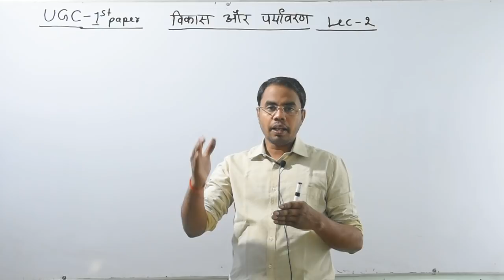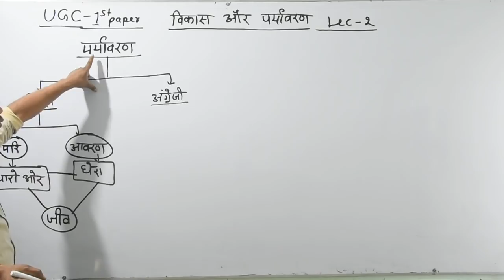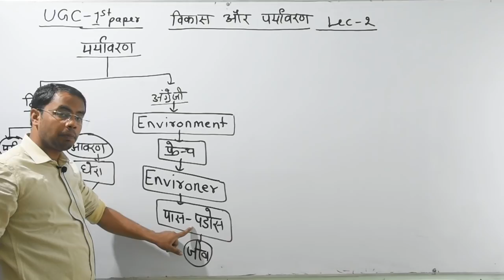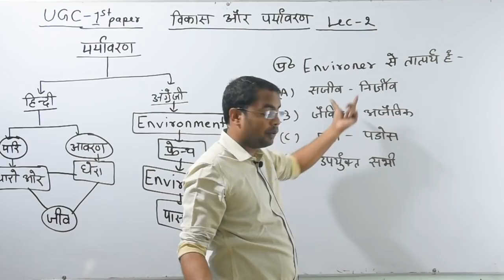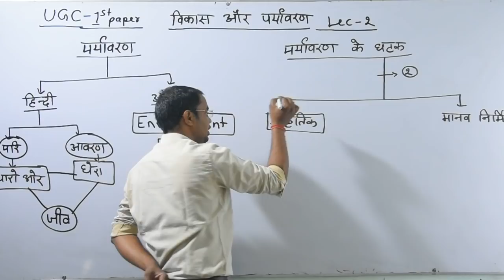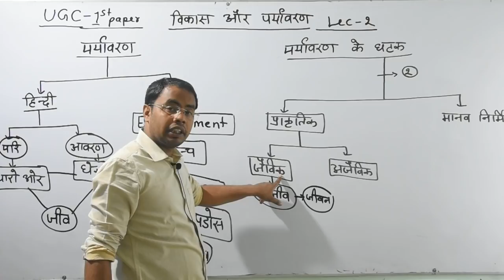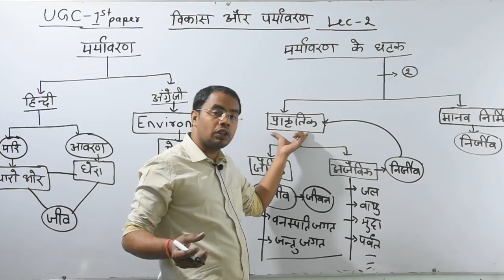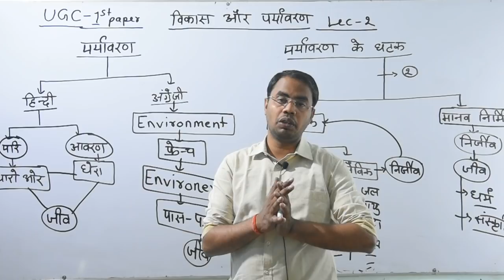🔴06PM►UGC NET,JRF 2020 Exam NET Paper-1 LEC 02 People and Environment ( लोग, विकास और पर्यावरण )